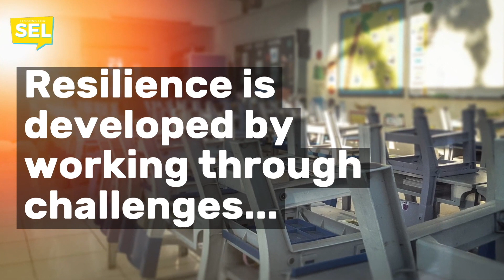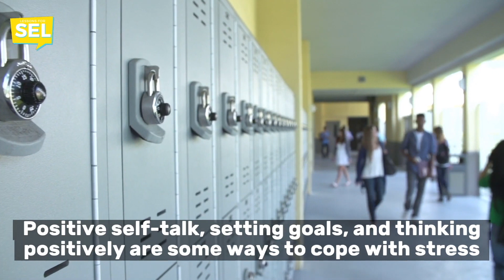JMN FRIDAY JAN 14